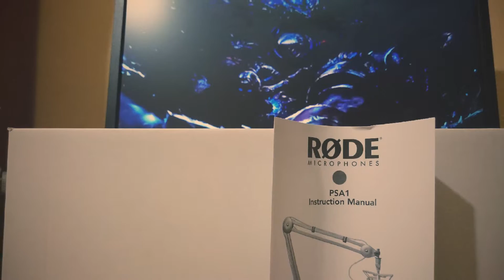Blue Yeti unboxing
Watch unboxing of hardware that I am using to record audio for my videos.

Unboxing covered:
* Blue Yeti microphone
* Rode PSA1 Studio Arm
* Blue Microphones Radius II
* LD Systems D914 Pop Filter

Unboxing of Blue Yeti generated by Xperia™ Movie Creator.